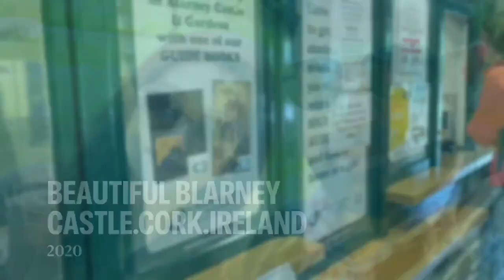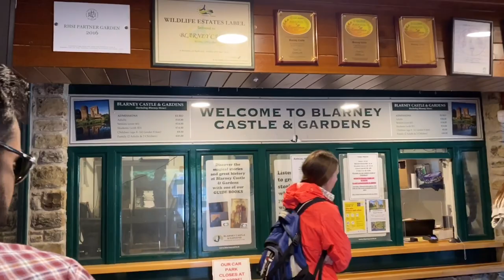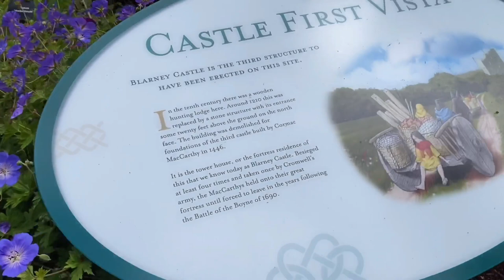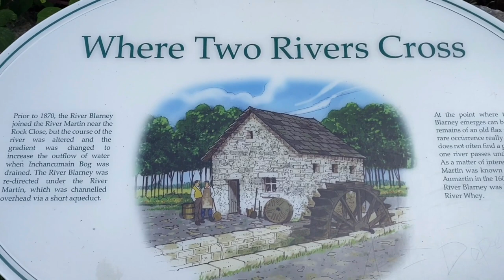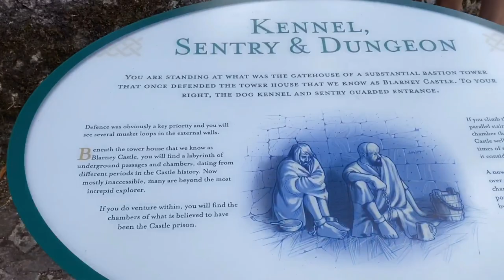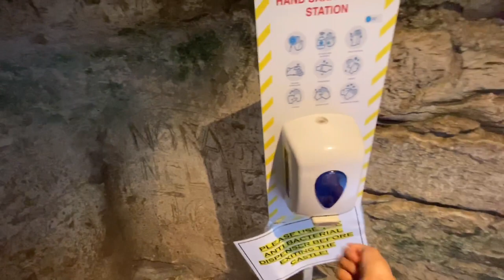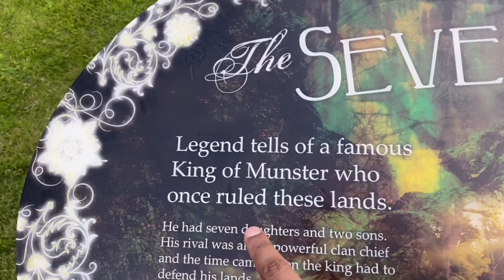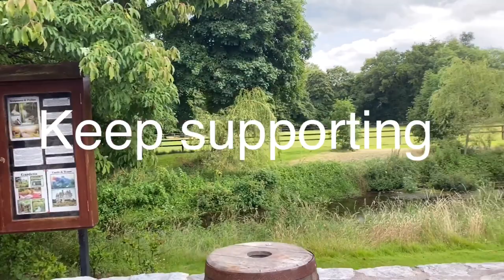TravelVlog||Beautiful Blarney Castle and Gardens .Cork.Ireland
Blarney Castle is situated in Blarney Village which is 8 km from Cork city.It was built nearly 6 hundred years ago.

2.Blarney Castle is about 30-35 minutes from Cork by car🚘

3.There are a couple of food options on the grounds at Blarney Castle, but nothing to write home about so it may be best to eat before you come or have a snake in your bag🙂🙂